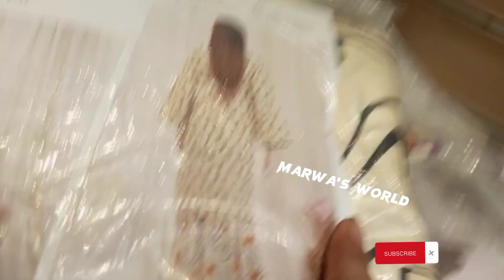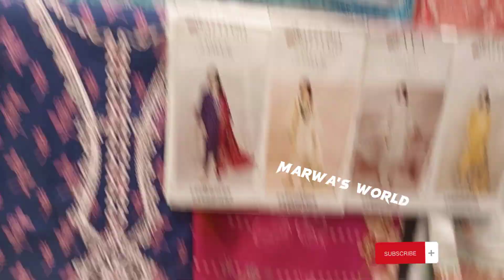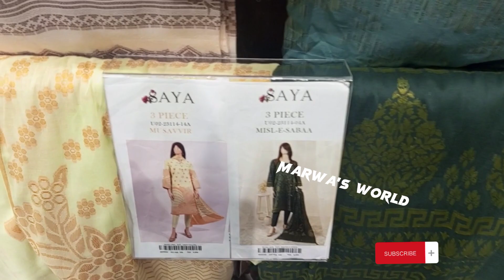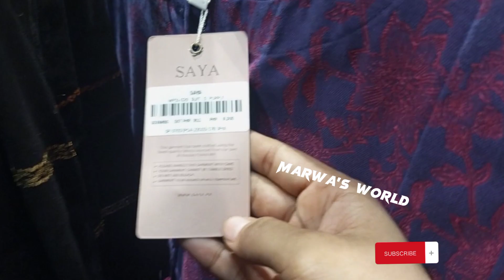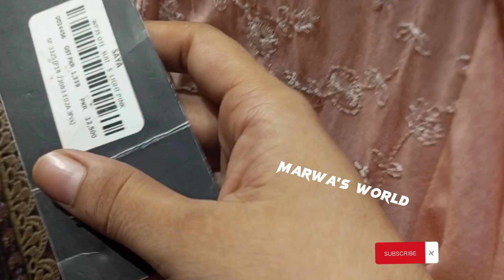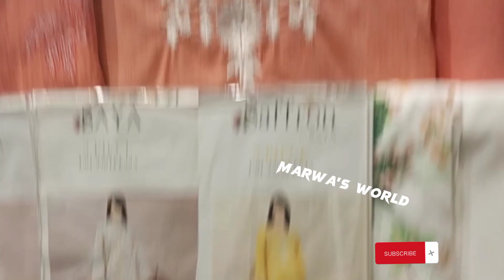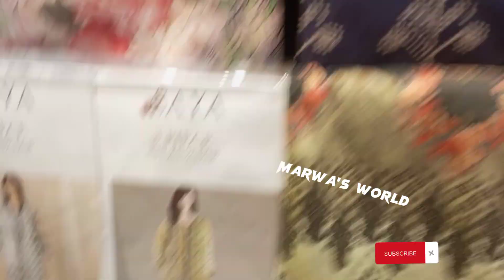Saya azadi sale today 35 % 50% off | saya lawn 3 piece suit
Saya azadi sale today 35 % 50% off | saya today sale | saya lawn 3 piece suit